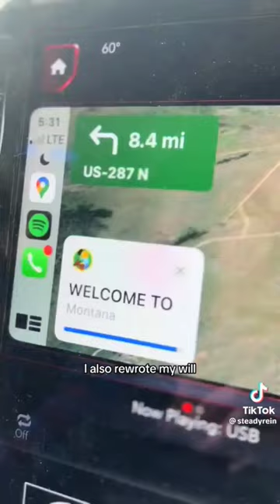Steadyrein Update! She's Okay!